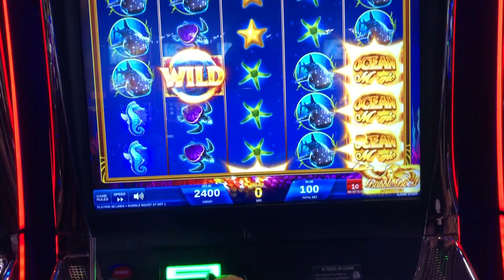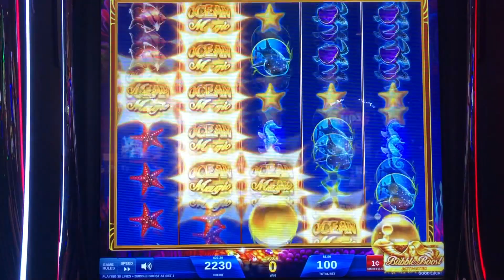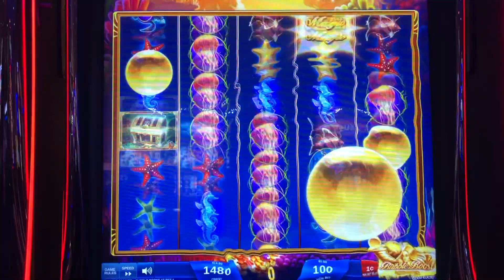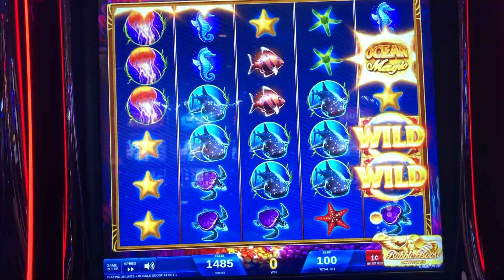💜💛 Ocean Magic Grand 🌈🔮 Slot Machine @ Resorts World Casino NYC